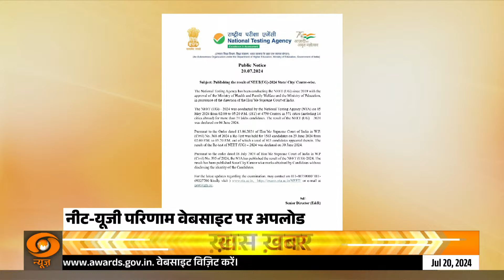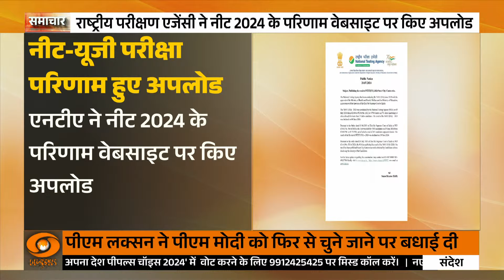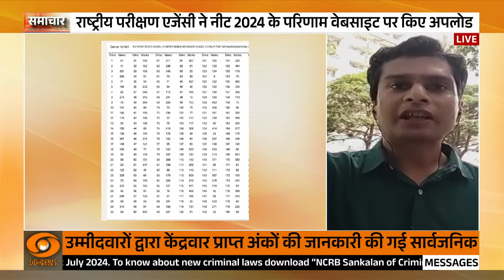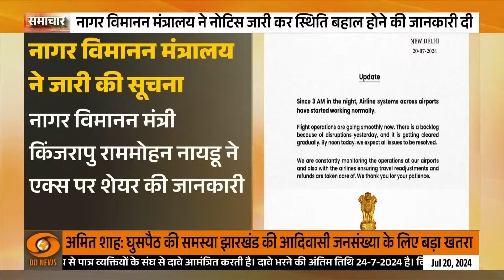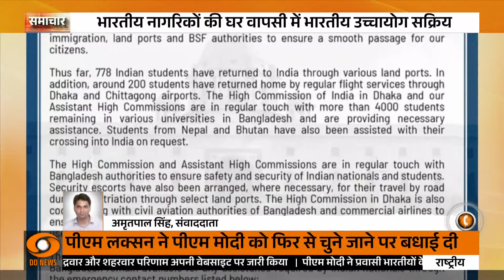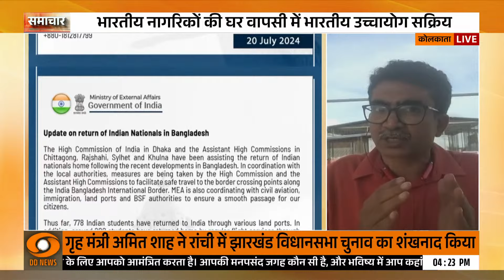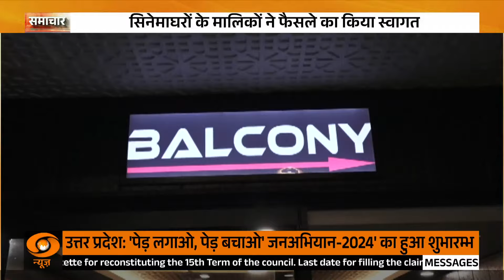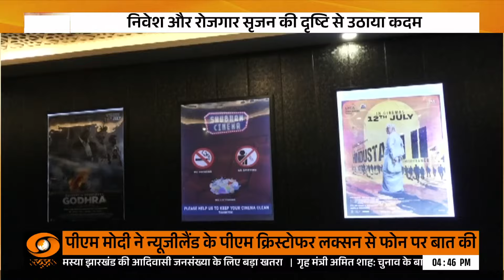Samachar@ 4 pm: HM Amit Shah addresses at the Jharkhand BJP working committee meeting in Ranchi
Union Home Minister Amit Shah on July 20 claimed that rampant infiltration has led to the shrinking of the tribal population in Jharkhand and said that if the BJP forms the government in the State, it will bring out a 'White Paper' on demography to protect their lands and rights.